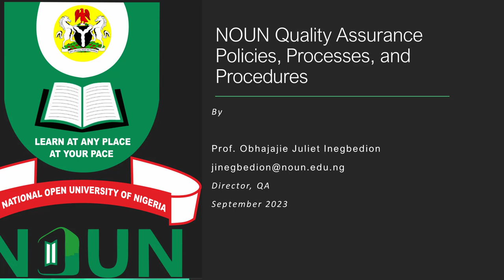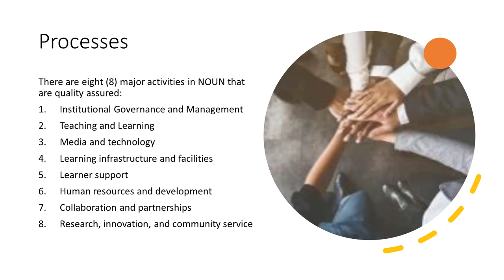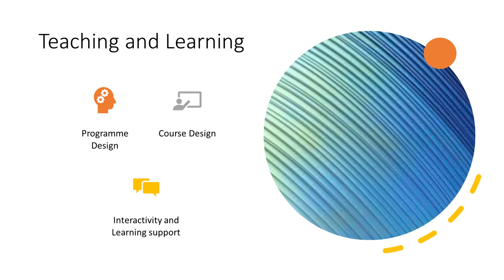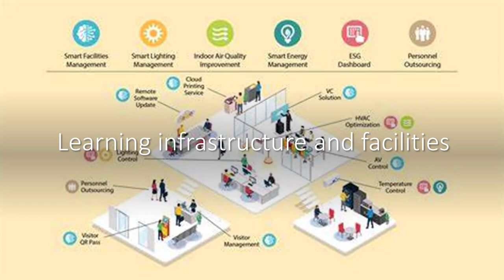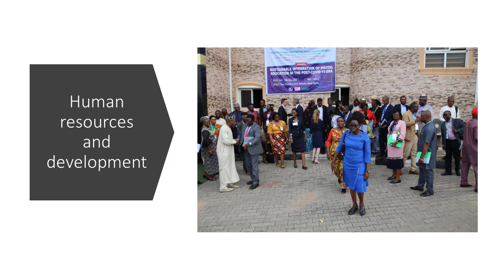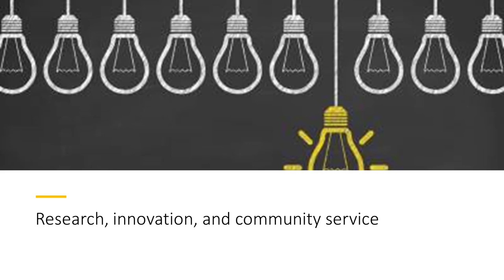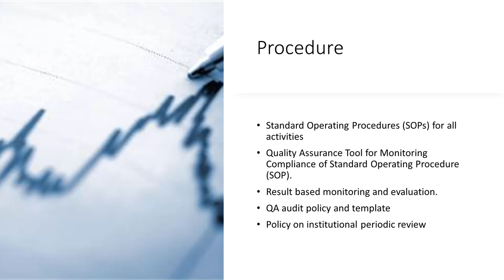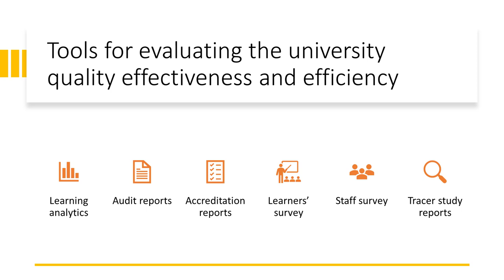NOUN Quality Assurance Policies, Processes, and Procedures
Institutional quality assurance policies, processes and procedures guide the quality of graduands produced from the institution.